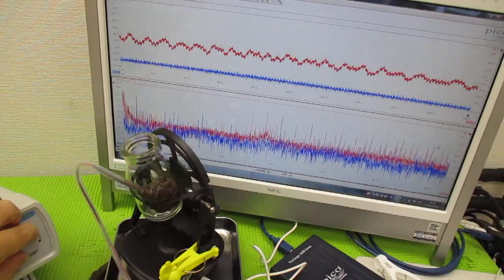ナノレベルの超音波攪拌技術 ultrasonic-labo